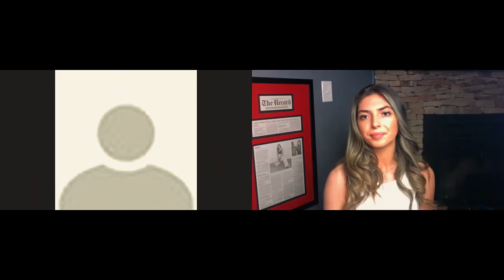CHRIS PRIMETIME COLBERT AFTER WEIGHS IN BEFORE FEBRUARY 26 2022 FIGHT PBC SHOWTIME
So today on the show we have a 25 year old American boxer from Brooklyn NY. This fighter will be back in the ring this weekend for the WBA title eliminator against Hector Luis Garcia in Las Vegas on Showtime. WITH A RECORD OF 16-0 6 BY WAY OF KNOCKOUT, we have chris Primetime Colbert

Become a part of the Inside the Ring Community and add me on social media!

Inside the Ring Official